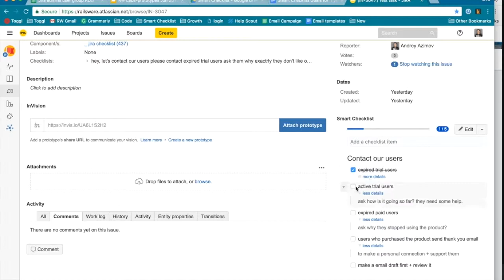How to convert Slack message into Jira Checklist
See how to easily convert Slack message into actionable checklsit in Jira using Multi-Cursor feature of Smart Checklist add-on for Jira
Simply Use Ctrl-Option-Up (Down) on Mac or Ctrl-Alt-Up (Down) on Windows/Linux to add Multi cursor.